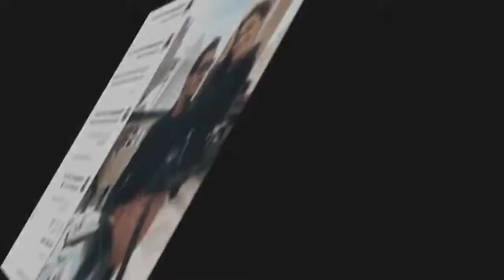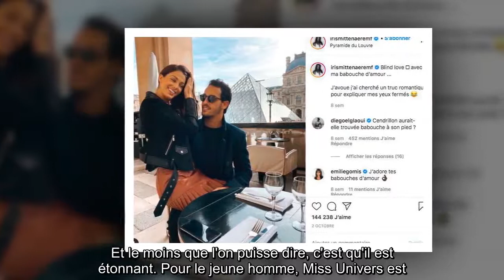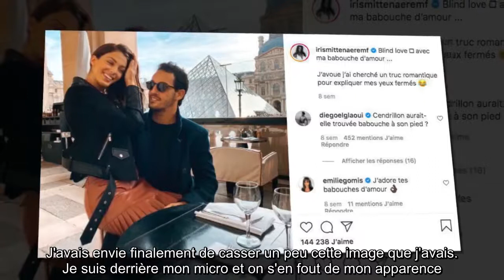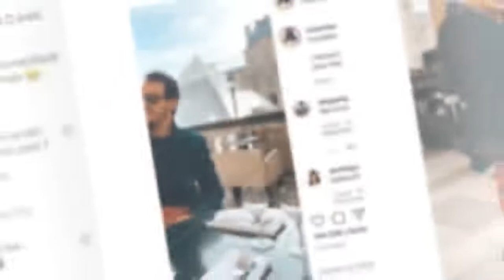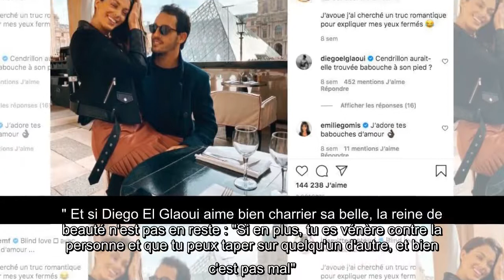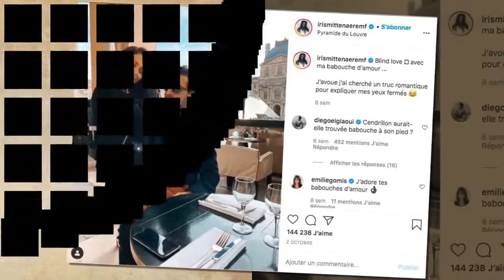✅ Iris Mittenaere : ce petit surnom insolite que lui donne Diego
✍  Entre Iris Mittenaere et Diego El Glaoui, c'est l'amour fou... mais aussi l'amour vache. Épris l'un de l'autre depuis plus d'un an, l'ancienne Miss France et son compagnon se déclarent régulièrement leur flamme mais aiment aussi beaucoup se charrier. Ce samedi 28 novembre, quelques semaines avant de présider le jury de Miss France 2021, la reine de beauté a accepté que les caméras de 50 minutes inside la suivent. L'occasion pour elle d'évoquer ses projets, mais aussi sa vie de couple. Sur les ondes de Chérie FM, où elle travaille depuis plusieurs mois, Iris Mittenaere a dévoilé le surnom que lui donne Diego El Glaoui. Et le moins que l'on puisse dire, c'est qu'il est étonnant. Pour le jeune homme, Miss Univers est... son "petit cheddar d'amour". Un sobriquet surprenant, qui amuse beaucoup la principale concernée, habituée à ce que son compagnon lui lance des piques. La raison de ce surnom ? "Parce que je mets souvent une couleur jaune étrange, et il me dit toujours que je suis habillé ...